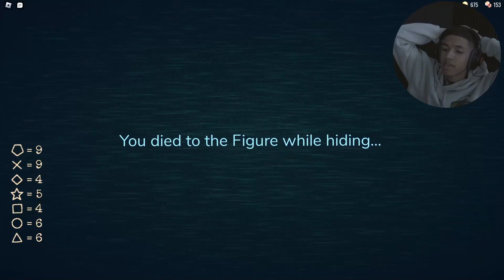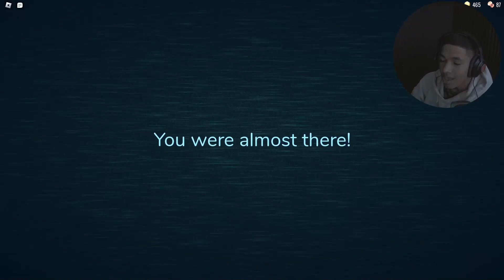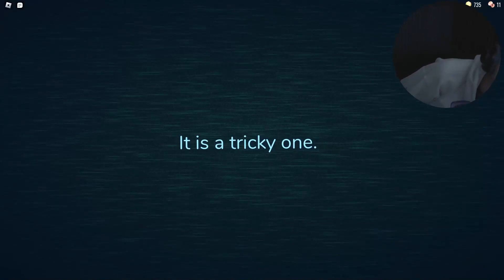THE RULES HAVE CHANGE...(Roblox Doors)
-OL